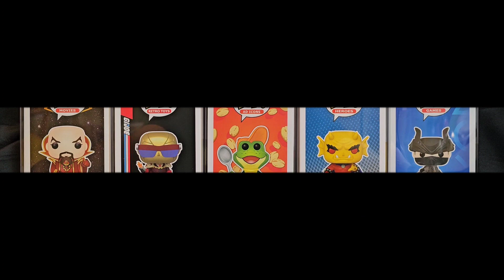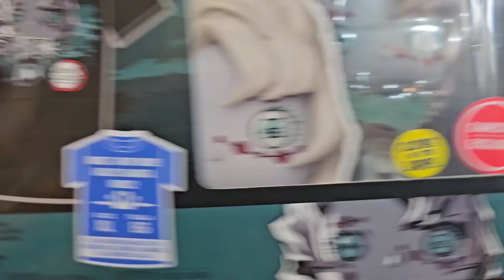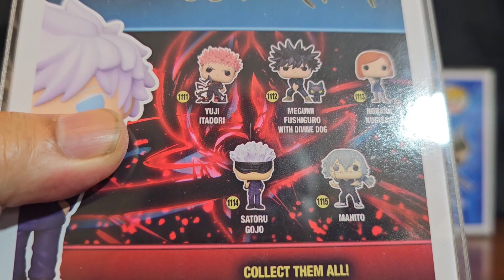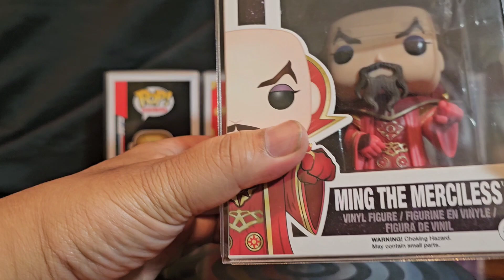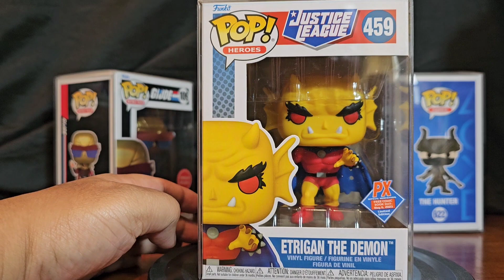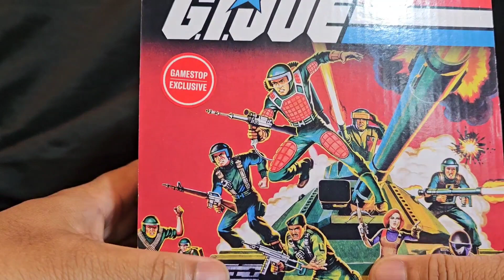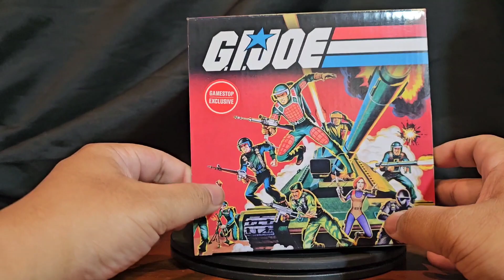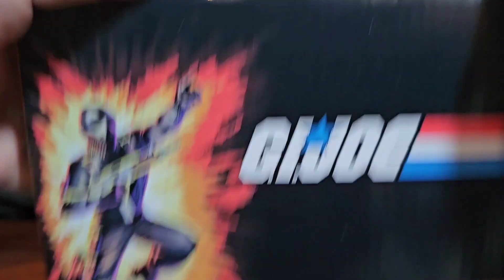Vinyl Therapy Sessions: Funko Pop! Haul 05/14/2023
Showcasing Funko Pop! Haul 05/14/2023